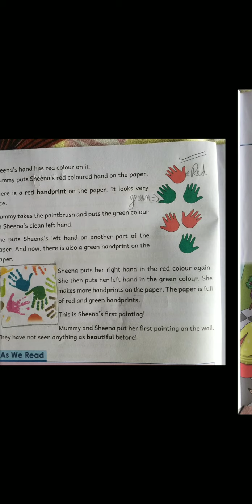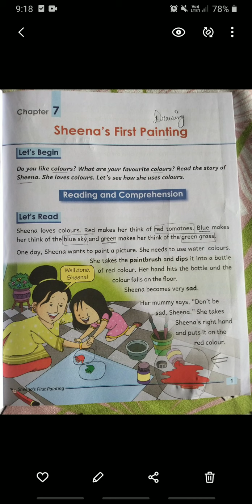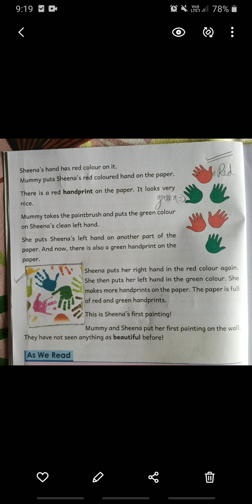CLASS- 1st, SUBJECT- English, CHAPTER 7